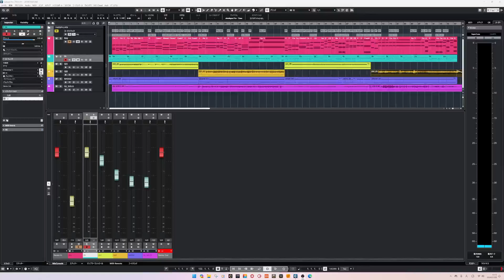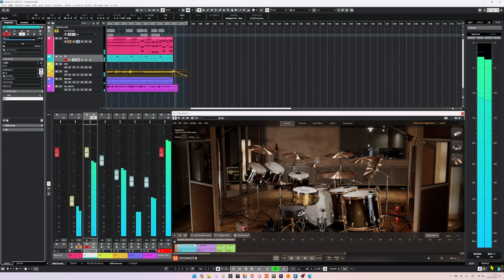Cubase 13pro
日々の趣味や自転車屋の日常を投稿していきます。